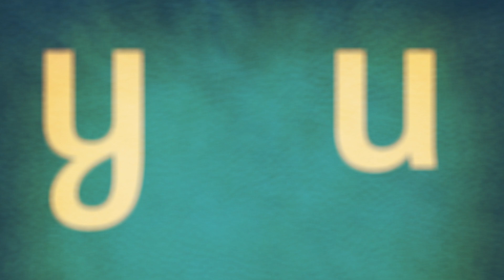You Should Be Watching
I really wanted to create something that felt nostalgic. I’ve grown up with a lot of animated media that’s influenced me and I thought it’d be cool to create that sense of familiarity and sense of home through the platform that hosts them :)!